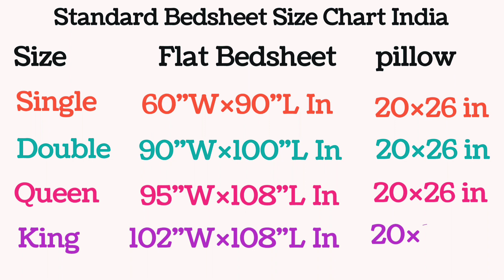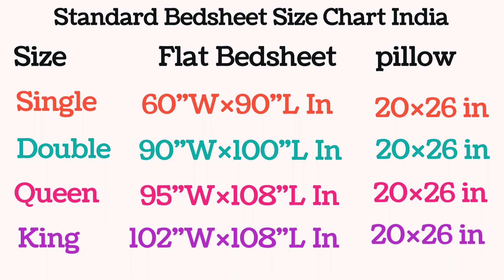Double Bedsheet Size Chart | Standard Bedsheet Size Chart | Flat bedsheet Size Chart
Standard Bedsheet Size Chart for India | Flat  bedsheet Size Chart |